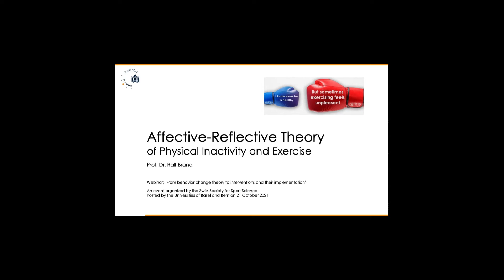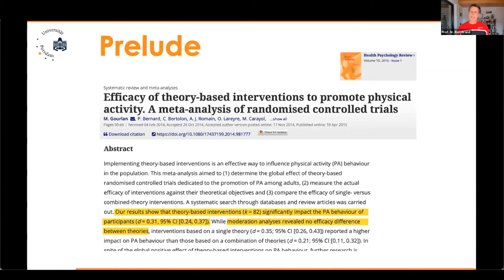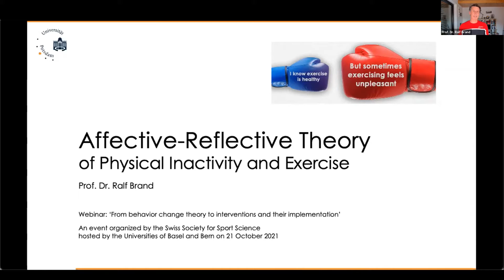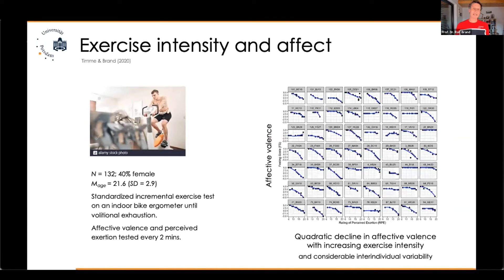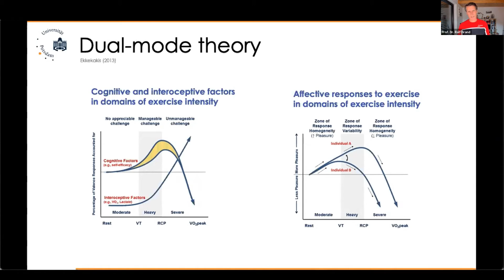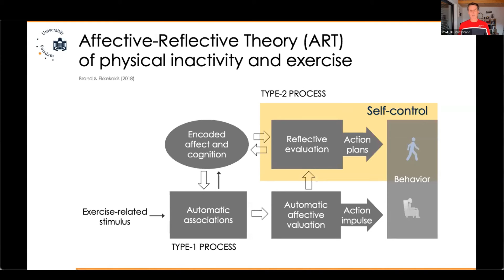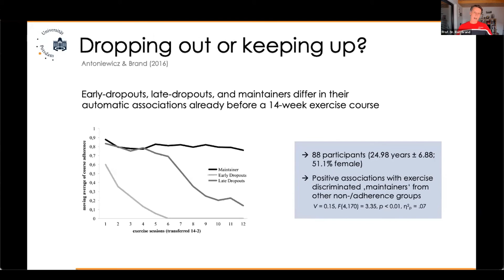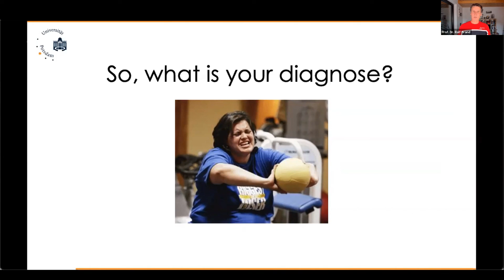Affective-Reflective Theory REVISITED (2021)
This video is a recording of a 20 minute talk given by Ralf Brand on the Affective-Reflective Theory (ART) of physical inactivity and exercise (Brand & Ekkekakis, 2019). It is taken from a webinar on behavior change theory and interventions hosted by the Universities of Basel and Bern on 21 October 2021. Ralf summarized some ART fundamentals, and highlighted more recent aspects to the theory (e.g., elaborations on 'learning'), which are also presented in this open access textbook chapter (Brand & Ekkekakis, 2021).

* Brand, R., & Ekkekakis, P. (2021). Exercise behavior change revisited: Affective-reflective theory. In Z. Zenko & L. Jones (Eds.), Essentials of exercise and sport psychology: An open access textbook (pp. 62-92). Hayward, CA: Society for Transparency, Openness, and Replication in Kinesiology.